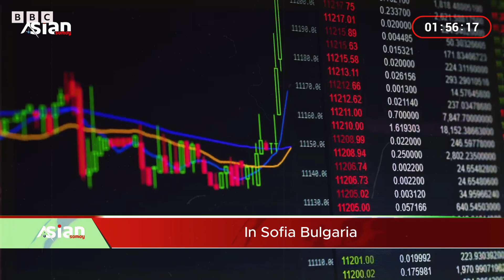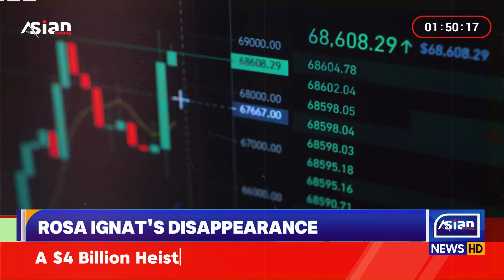The Crypto Queen | Rosa Ignat's $4 Billion Scam | This is The FBI’s Most Wanted Woman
Stay updated with the latest news and developments from around the globe. We cover BreakingNews, TrendingNews NewsToday NewsUpdate, and much more.